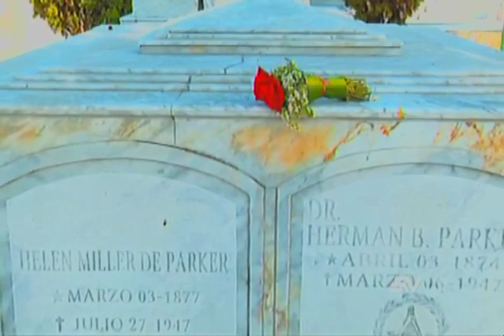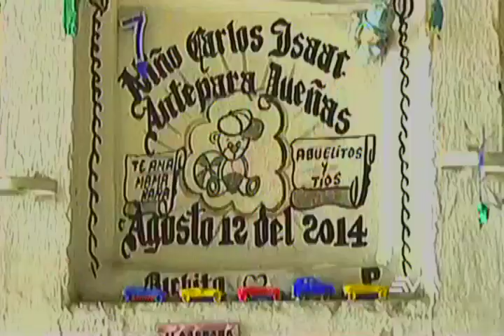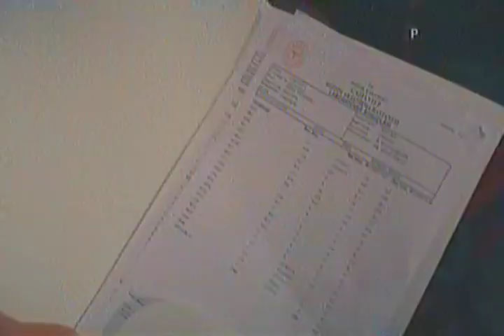El cementerio de Guayaquil cumple 200 años de fundación. Parte 2 de 2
Ecuavisa

El Cementerio General de Guayaquil, conmemorando su bicentenario de inauguración, es un lugar histórico y cultural que ha dejado una marca profunda en la ciudad y en Ecuador en su conjunto. Este emblemático camposanto se erige como un testimonio silencioso de la historia y la evolución de Guayaquil a lo largo de los años, sirviendo como último reposo para innumerables figuras notables, así como para ciudadanos comunes que han contribuido a la rica narrativa de la ciudad y el país.

La apertura de este cementerio en 1823 no solo marcó un hito en la forma en que se manejaban los asuntos funerarios en la región, sino que también estableció un espacio físico donde la memoria, el duelo y la historia se entrelazan en una amalgama única. La arquitectura de los mausoleos y tumbas, que varía desde estilos neoclásicos hasta art nouveau y art déco, refleja la evolución estética y cultural a lo largo de los siglos.

En el Cementerio General de Guayaquil, se puede trazar una crónica de las vidas y los legados de individuos destacados, desde líderes políticos hasta artistas, escritores, empresarios y ciudadanos anónimos que dejaron su huella en la ciudad. Entre sus monumentos, se encuentran mausoleos impresionantes que rinden homenaje a personalidades como el expresidente Eloy Alfaro y la poetisa Nela Martínez.

El cementerio también se convierte en un espacio de aprendizaje para los visitantes que desean explorar la historia y la cultura de la región. Además de su valor histórico, el lugar tiene un atractivo artístico debido a las esculturas y adornos que adornan muchas de las tumbas. Pasear por sus caminos sombreados es como sumergirse en un museo al aire libre, donde las lápidas y monumentos cuentan sus propias historias visuales.

La celebración del bicentenario de inauguración del Cementerio General de Guayaquil no solo conmemora dos siglos de existencia, sino que también es una oportunidad para reflexionar sobre la importancia de preservar y respetar los espacios históricos y culturales. Este aniversario destaca la relevancia continua del cementerio como un vínculo tangible con el pasado de la ciudad y como un lugar de contemplación, recuerdo y respeto.